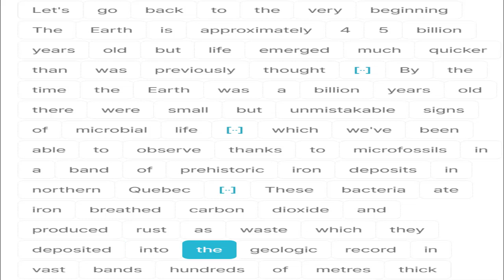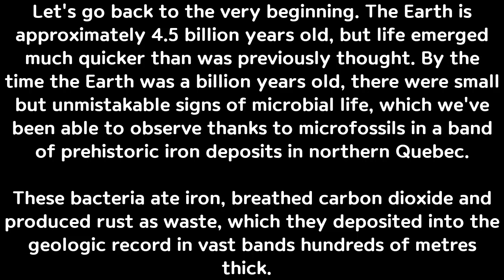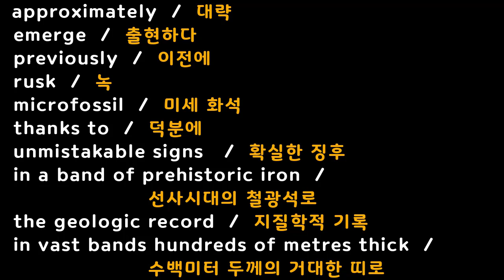편안하게 최신 영어뉴스 듣기만 하세요 | 언제부터 지구상에 생명체가 존재했나? | 영어듣기 왕도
오늘도 편안하게
반복해서 듣고
유용한 단어와 패턴을
담아 가세요 😊😊🌻🌻